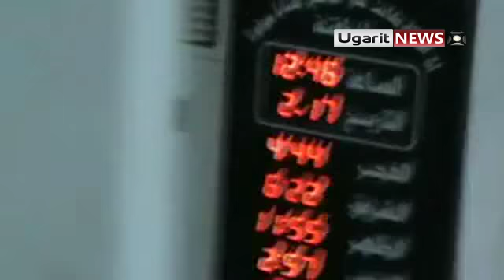17 2 Homs أوغاريت حمص حي باب السباع تأسيس مجلس للحي مع موافقة اهل الحي في المسجد